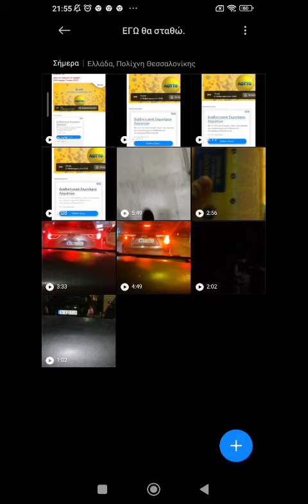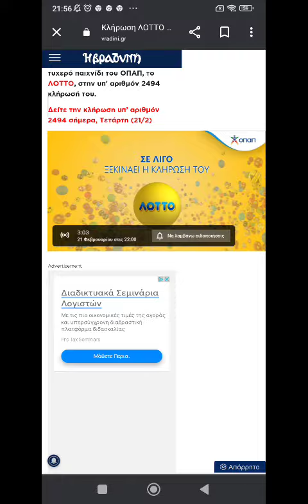CD DVD OFFICIAL VIDEO CLIP ON THE PHONE TO THE TEAM AND I THINK IT WAS A GOOD IDEA TO DO IT AND I CA